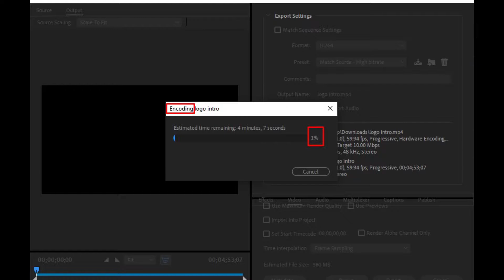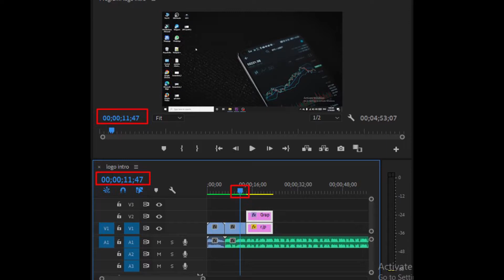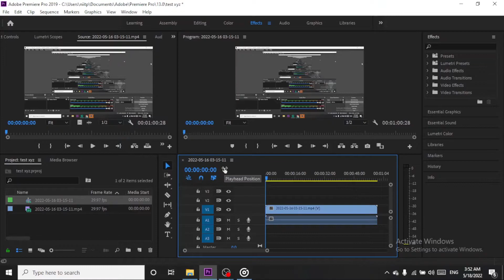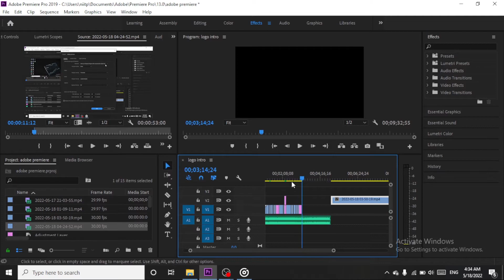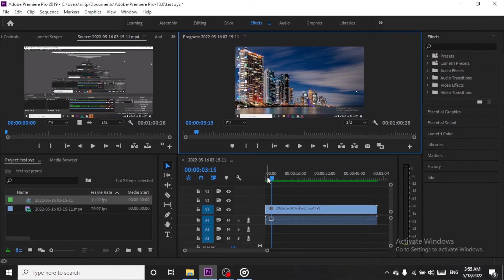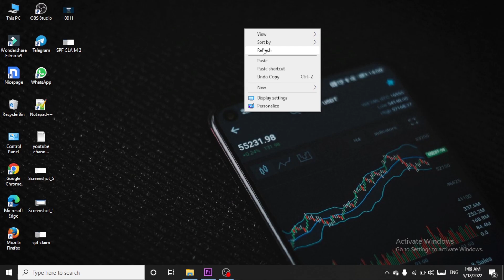How to fix Rendering problem in premiere pro 2023 | How to fix encoding problem in premiere pro 2023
In this video, I am going to talk about How to fix Rendering problems in premiere pro, adobe premiere pro rendering stuck, rendering issues in adobe premiere pro, how to fix render errors in Premiere Pro,

This is a very useful video. If you fix how to fix the encoding and rendering issue in premiere pro.
Simple follow video step only.

Use this Link Get 30% Extra Discount

This site can't provide a secure connection | how to fix ERR SSL PROTOCOL ERROR in Website